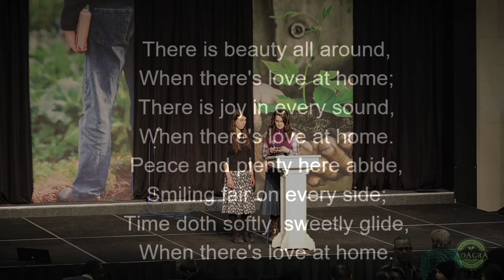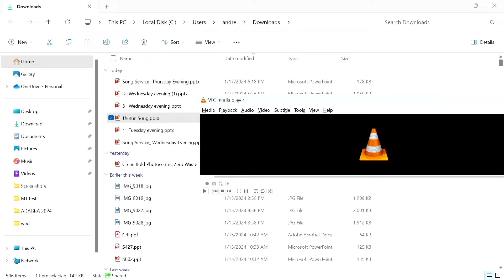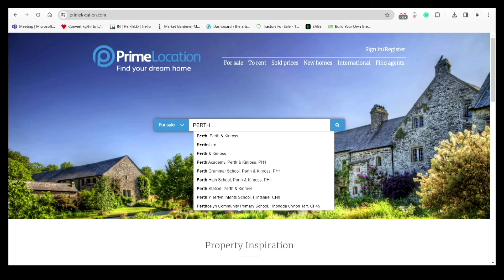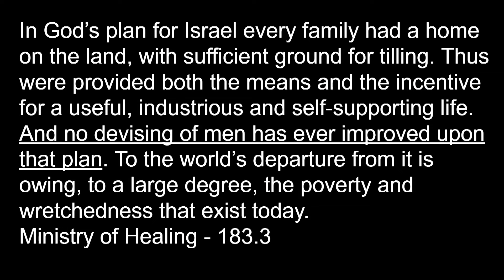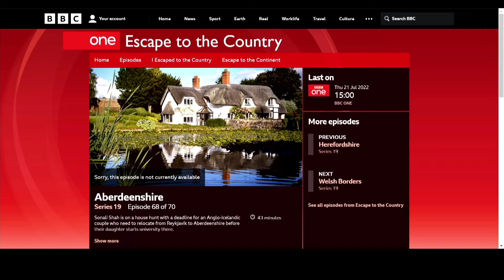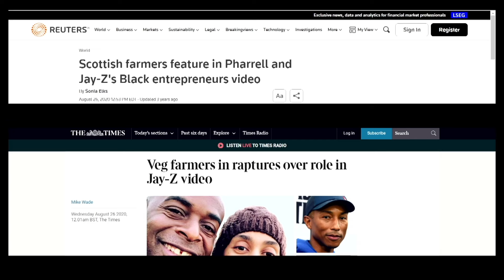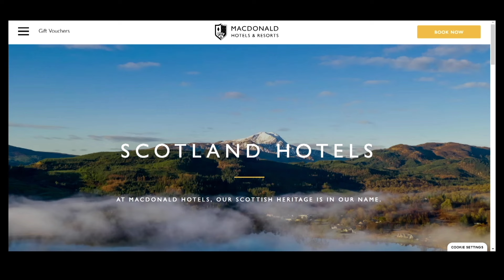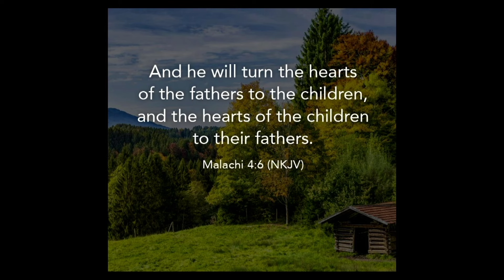God Is In His Holy Temple // Robert and Michelle Sullivan (Livestream Replay)